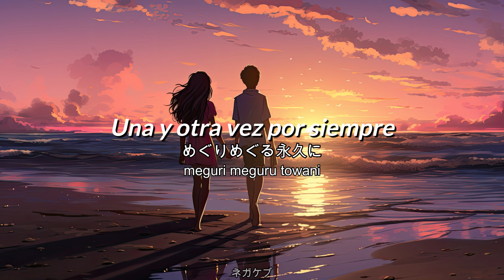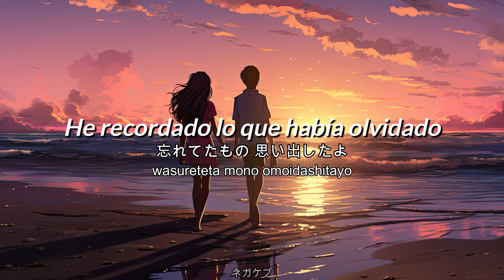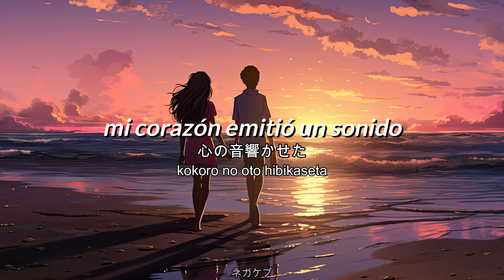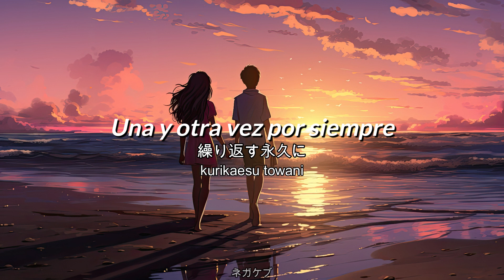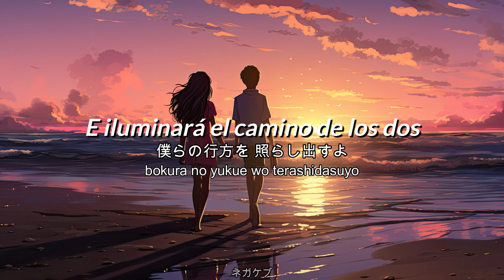Nirgilis - kiseki | subtitulado al español y romaji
Nirgilis - kiseki
Canción adaptada al español, puede que la traducción no sea 100% certera con el fin de adaptar la letra al idioma.

Canción: kiseki
Artista: nirgilis (ニルギリス)
Álbum: RGB
Fecha de lanzamiento: 2007